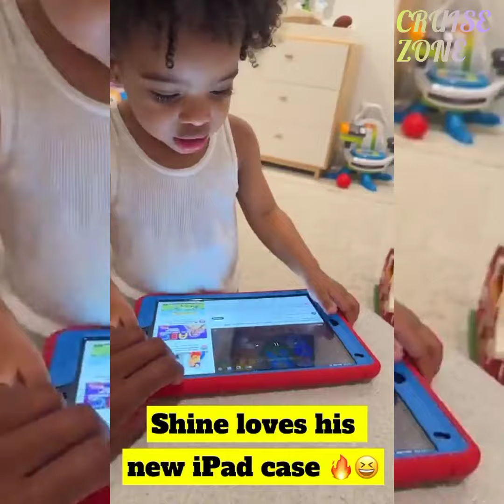THE ARGUMENT BETWEEN SHINE AND RISSA